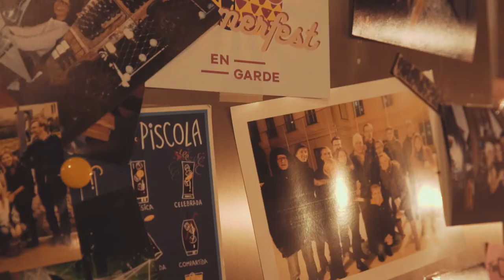GRAWE sidebyside Loftkonzert 2017 mit Onk Lou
Das war unser GRAWE sidebyside Loftkonzert 2017! Vielen Dank an Radio Soundportal, die Scherbe Graz für die Drinks, Graf Leopold für das Catering und En Garde für ihr tolles Loft! Wir freuen uns auf 2018.